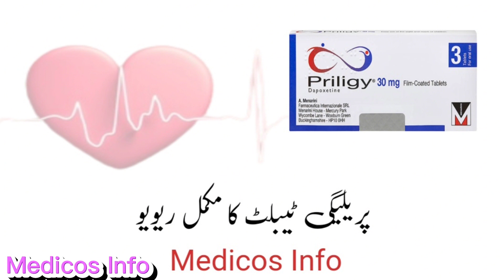dapoxetine 30mg tablet | priligy 30mg tablet uses in hindi/hindi | Timing ki dawai- Dapoxetine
Zoom capsule uses in Urdu

Priligy tablet mardana taqat ko barhany, timing main izafa karny, penis size ko bara or mota karny, penis main sakhti paida karny k liye mufeed hai. Priligy tablet uses benefit side effects and composition dapixetine in Urdu